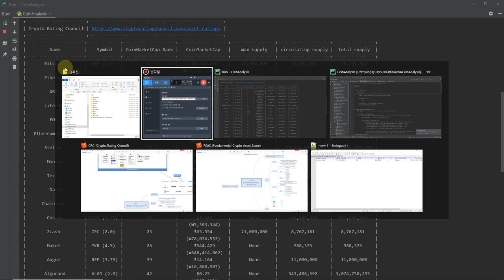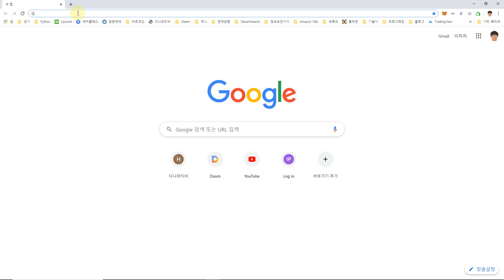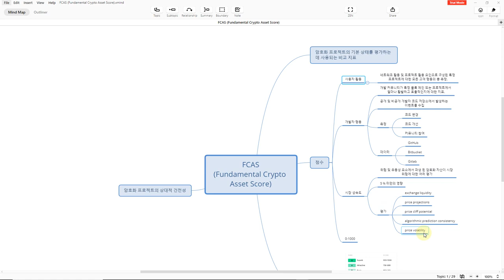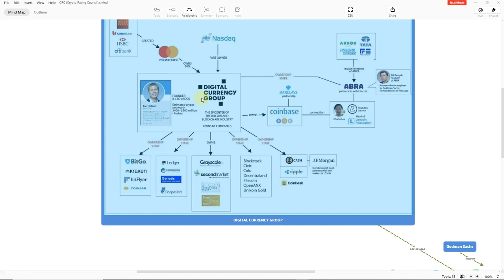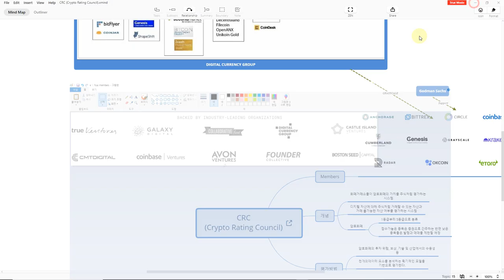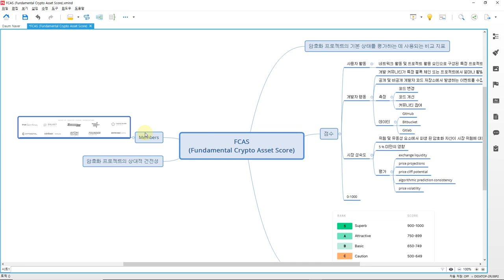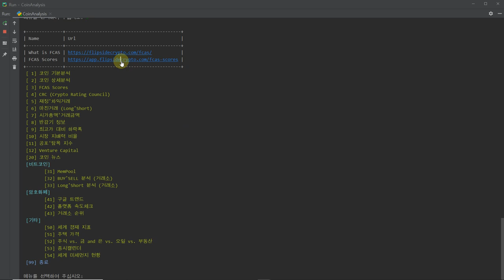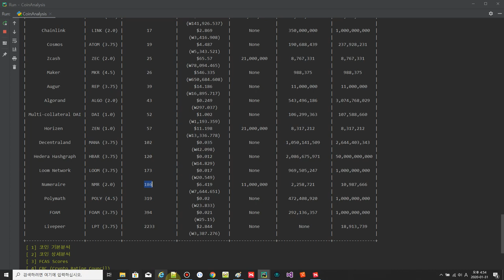FCAS & CRC 암호화폐 랭킹 비교